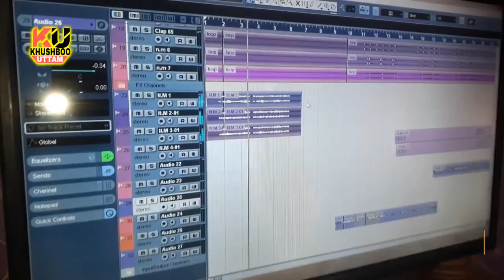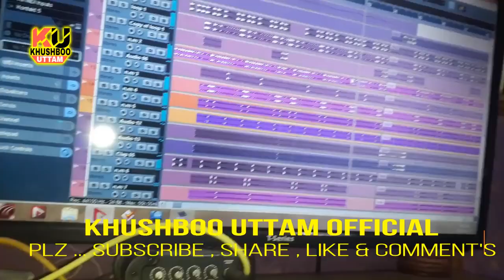HD Live Recording ! हमके आजे से भुला जा | Khushboo Uttam | Bhojpuri Sad Song 2018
आनंद लें !
खुश्बू उत्तम का अबतक सबसे सुपरहिट स्टेज शो | Big Ganga's Show Jai maa Thavewali |Khushboo Uttam's The Best Stage Show
Khushboo Uttam Stage Show
A Darling Mile Na Aiha Sasurari me
Pawan singh, Khesari Lal Yadav, Dinesh Lal Yadav nirahua, Rakesh Mishra, Ritesh Pandey, Pramod Premi Yadav, Krishna Kant Saurav"Mukhiya G"